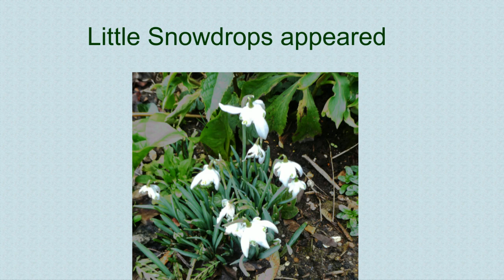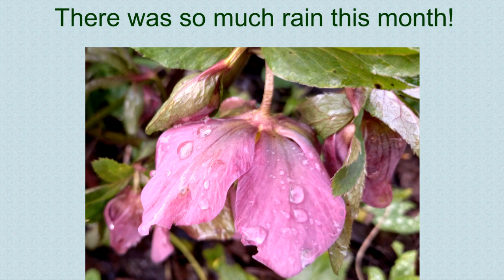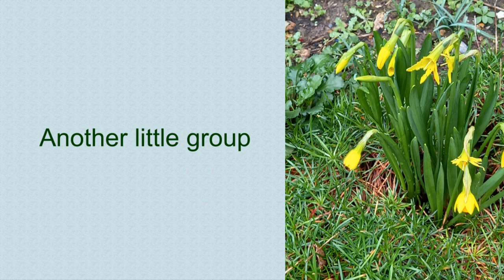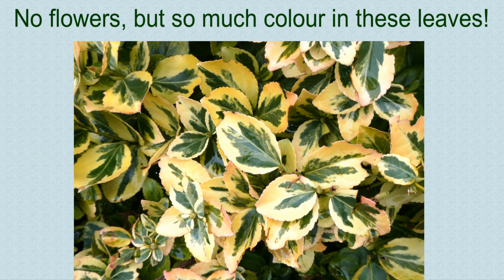Dianas Garden February 2024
Throughout February it rained and rained, there were gales as well, so many plants really suffered. However, many survived and even in the last days of winter, in the few sunny days we had, there has been lots of colour!
Winter is not without colour!